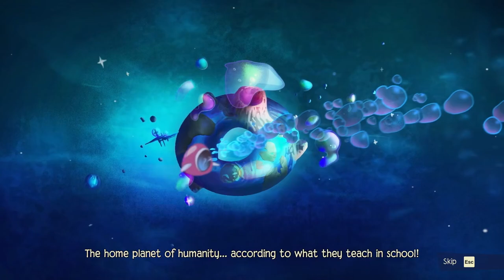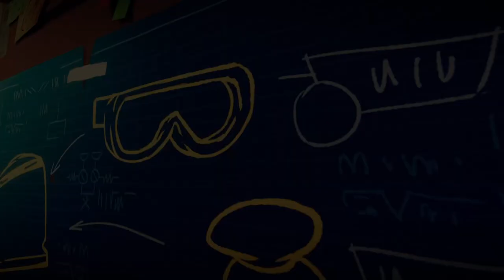TINYKIN Playthrough Part 1 - Gameplay (FULL GAME) PC GAME PASS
This is a playthrough of TINYKIN from start to finish. Sometimes I steer away to look for hidden items and collectibles, so please be patient XD thank you :)

It's available on PC GAME PASS on the time of recording.

Tinykin are tiny round creatures that hatch from eggs when the player gets near them. They come in a variety of colors and each color offers a different ability. They all help out Milodane in his quest to acquire Ardwin's machine parts from each area. All of the tinykin the player finds in each area will follow the player around, which can take up considerable space, until they are used up as is the case for red and blue tinykin or the player goes to another area.